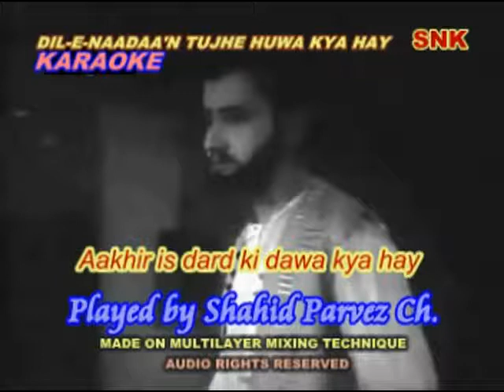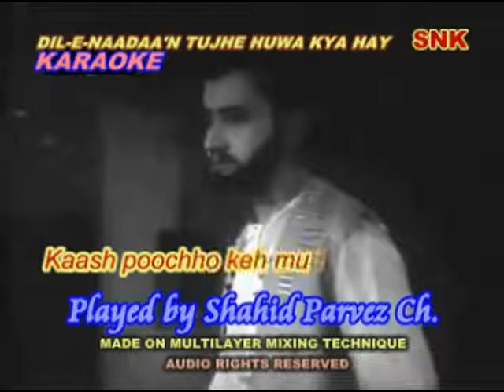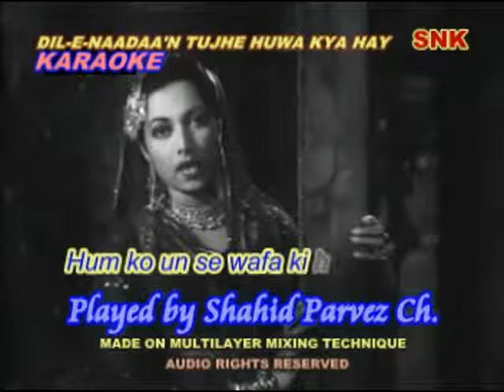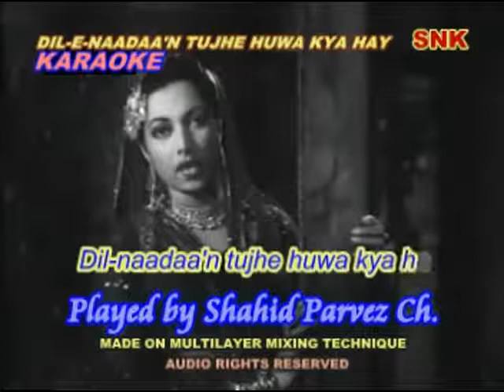DIL E NAADAA'N TUJHE HUWA KYA HAY KARAOKE BY SHAHID PARVEZ CH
MOVIE: MIRZA GHALIB